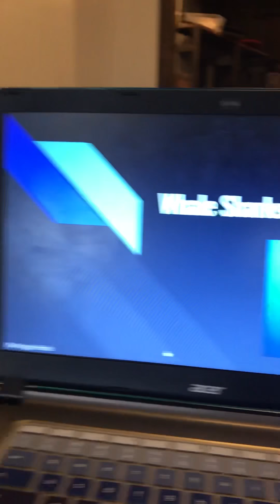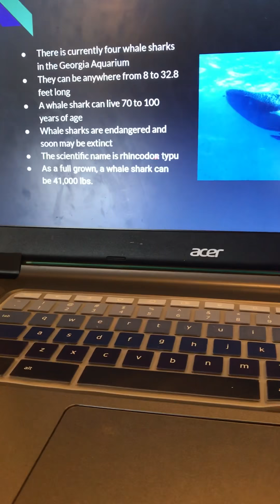Maggie’s video for her people. Episode 1